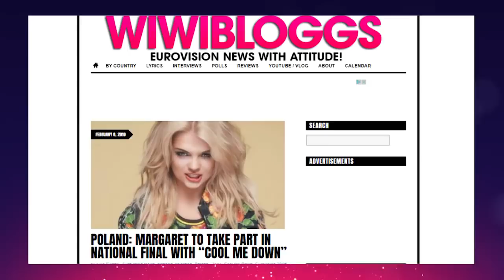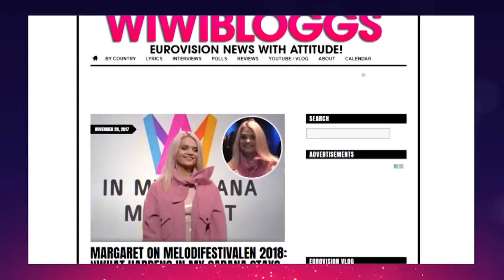Interview: Margaret "In My Cabana" | Melodifestivalen 2018 Gothenburg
Melodifestivalen SF2 contestant Margaret talks about her track "In My Cabana" and more ahead of the Melfest heat in Gothenburg this weekend.